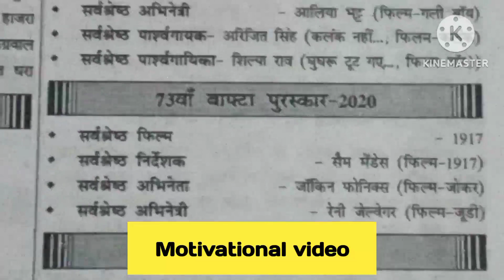upsc motivational video 🔥🎯 | study motivation status| by ips officer 🇮🇳🇮🇳⛲